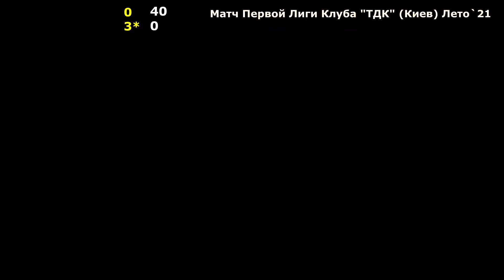ТОП-СПИННЕР vs PUSHER (КАЧАЛА) Вторая игра - будет ли реванш? NTPR 3.5-4.0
Классика любительского тенниса - качала/пушер против бъющего игрока/ топ-спиннера! Защита против атаки! Кто кого?

Вторая игра топспиннера Поплавского Валентина против пушера (качалы) Усенко Анатолия, который в их первом матче на харде одержал победу.
Возмет ли реванш топ-спиннер?
Сделал ли он выводы после первого матча?

• На карточку (внизу реквизиты)
Если вы хотите снять свой матч на видео для выкладки с монтажем на этом канале или сыграть спарринг (в Киеве) с автором канала - пишите в комментарии.
Канал о любительском теннисе от любителя и для любителей. Ведущий - Дмитрий Эдберг, выражает своё личное мнение на любительский и не всегда любительский теннис.
Автор является любителем тенниса со стажем игры более 10 лет, основателем и администратором аматорского теннисного клуба "Теннис для Каждого".
ПОДДЕРЖКА КАНАЛА:
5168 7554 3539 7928 - Приват Банк
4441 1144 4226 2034 - Монобанк
Яровой Дмитрий Валериевич